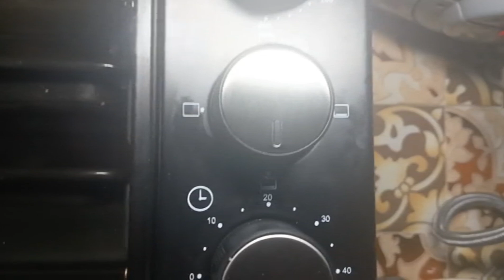Kashmiri Nanwai Style Namkeen Kulche |Bakery | Cook With Nayeema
Musician:Ikson